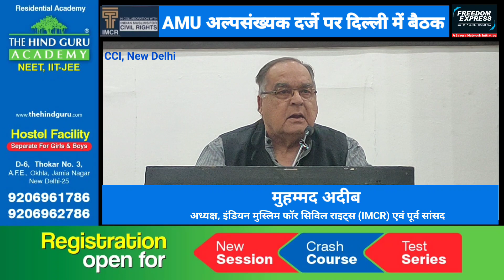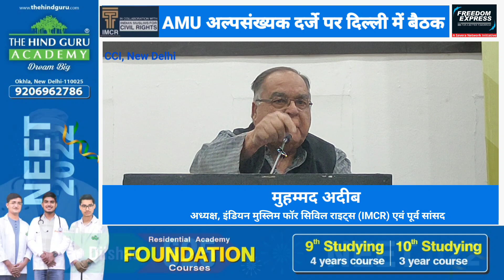AMU Minority Character: यूनिवर्सिटी को बचाने के बड़े आंदोलन का एलान